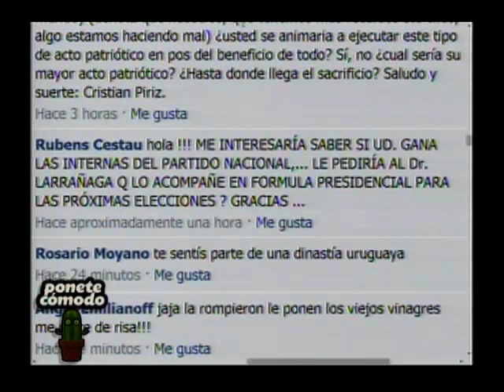LUIS LACALLE POU EN PONETE CÓMODO (ENTREVISTA COMPLETA)